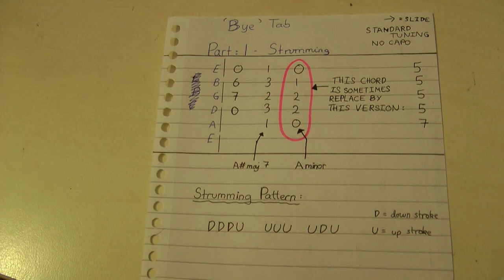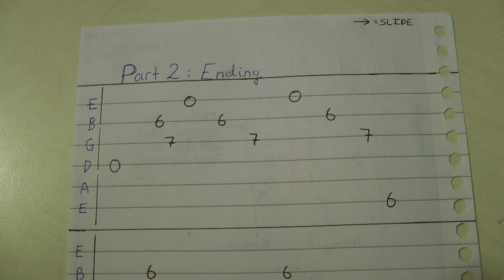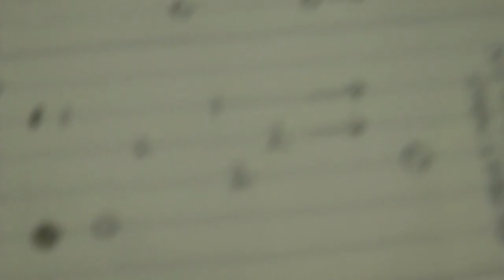Bye - Peacock Affect (lesson + tab)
Hi

PART 1: Strumming
tab: 0:01
demo: 2:33

tab: 9:20
demo: 9:45